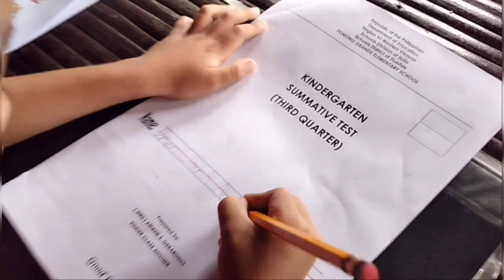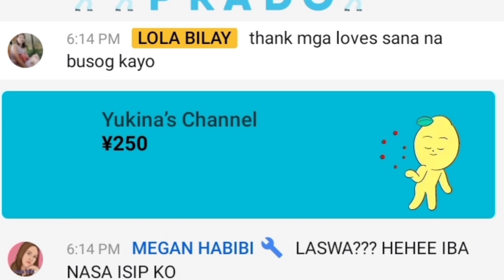SIMPLE LIVING + FRESH BAMBOO SHOOT FOR LUNCH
Simple way to cook a Bamboo shot. Life in province